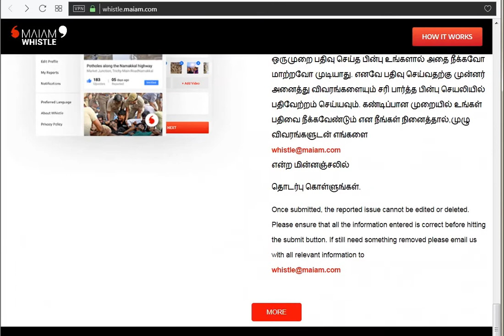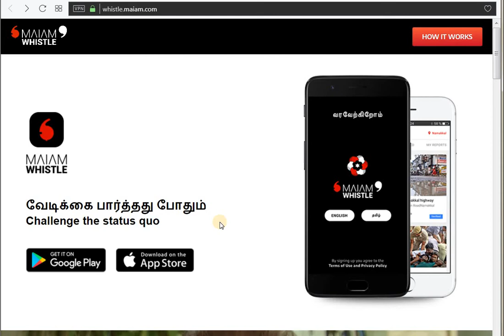MAIAM WHISTLE APP OFFICIAL WEBSITE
வேடிக்கை பார்த்தது போதும் | Challenge the status quo

‘மய்யம் விசில்’ மக்களால் மக்களுக்கான செயலி. தமிழ்நாட்டின் குடிமக்களுக்குக் கேள்விகள் கேட்பதற்கும்

நியாயங்களைக் கேட்பதற்குமான அதிகாரத்தை வழங்குவதே விசிலின் நோக்கமாகும்.குடிமக்கள் இனி தங்களைச்

சுற்றியுள்ள குற்றங்களை சுட்டிக்காட்டி அவை குறித்த விழிப்புணர்வை ஏற்படுத்த முடியும்.

விசில் சத்தத்துடன் மக்கள் குரலுயர்த்தும் நேரம் இது. நாளைய மேம்பாட்டிற்காக இன்று உங்கள் குரலை

உயர்த்துங்கள்!

Maiam Whistle is an app for the people, by the people. Maiam Whistle's objective is to empower the citizens of

Thamizh Nadu to ask questions and demand justice.

Citizens can now report issues plaguing their locality and ensure that awareness is created about the issues. now

It’s time to blow the whistle. Raise your voice today for a better tomorrow.